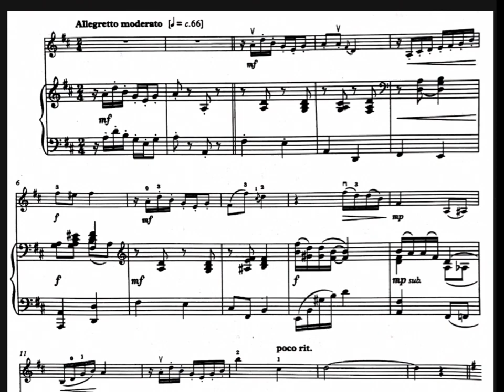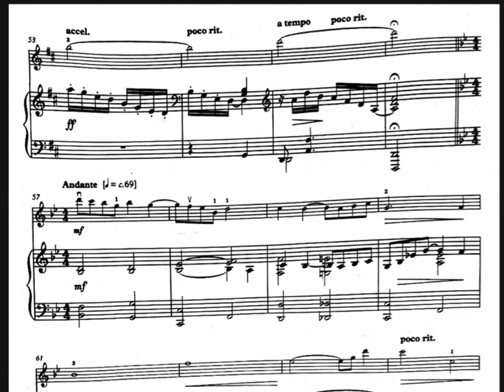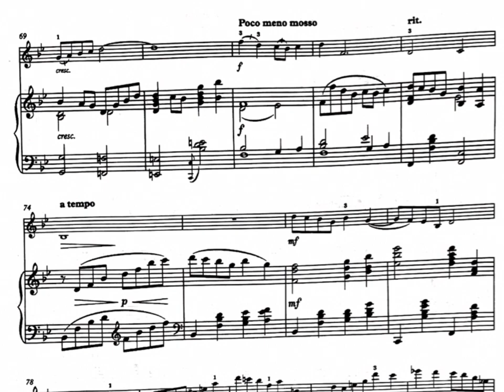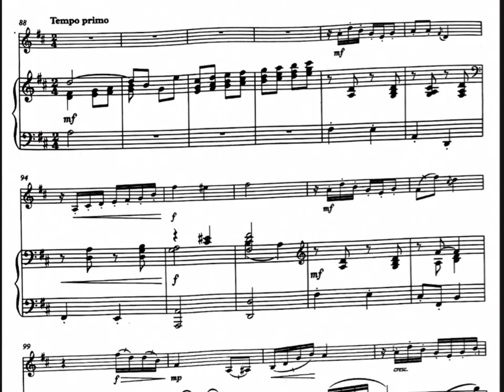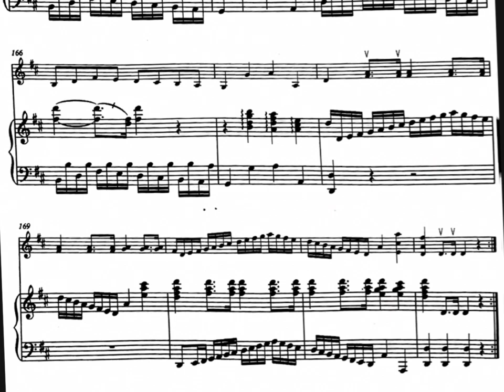(Piano Accomp.)ABRSM Violin Exam 2024 Grade 7 C:2 Elfentanz - Moderate Speed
(Piano Accomp.)ABRSM Violin Exam 2024 Grade 7 C:2 Elfentanz

Slow and actual tempo available too